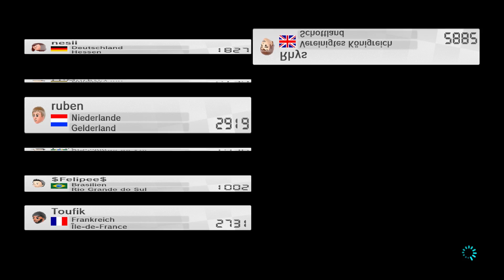MARIO KART 8 # 99 🏁 Schlacht-Modus mit Baby Rosalina!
Let's Play Mario Kart 8 - Part 99 - Schlacht-Modus mit Baby Rosalina! [HD • 60fps • Online • Deutsch]

➜ INFORMATIONEN ÜBER "MARIO KART 8":

Bereits der erste Teil des "Mario Kart"-Franchises namens "Super Mario Kart" wurde anno 1992 zu SNES-Zeiten von Fachpresse und Fans für den rasanten Spielspaß und den fantastischen Multiplayer-Aspekt hochgelobt. Es folgten hochklassige Nachfolger für alle relevanten, nachfolgenden Nintendo-Konsolen, die das unterhaltsame Funracer-Spektakel in das jeweilige Zeitalter katapultierten: Mit "Mario Kart 64" (N64, 1997) erreichen die Kartfahrer die dritte Dimension, "Mario Kart: Super Circuit" (GBA, 2001) beinhaltete erstmals Retro-Strecken, "Mario Kart: Double Dash!!" (GameCube, 2003) trumpft mit Doppelfahrern und zwei gleichzeitig tragende Items für taktischeres Vorgehen sowie einem Meisterschafts-Modus auf, "Mario Kart DS" (DS, 2005) verfügt über Missionen und Bosskämpfe, "Mario Kart Wii" (Wii, 2008) führt Bewegungssteuerung, einen massentauglichen Online-Modus und Bikes ein, "Mario Kart 7" (3DS, 2011) mit neuen "Abschnitts-Strecken" lässt die Karts erstmals mit Gleitern abheben sowie Unterwasser-Fahren und "Mario Kart 8" (Wii U, 2014) spielt mit Antigravitation, die den Fahrer gegebenenfalls auch an Wänden und Decken fahren lässt. Hinzu kommen die Spielhallenautomaten namens "Mario Kart Arcade GP" (2005), "Mario Kart Arcade GP 2" (2008) und "Mario Kart Arcade GP DX" (2013), in denen auch Dritthersteller-Charaktere wie Pac-Man über die Piste heizten.

"Mario Kart 8" für die Nintendo Wii U war nicht nur das meistverkaufteste Spiel für diese Konsole, sondern stellte für viele auch das bis dato beste Mario Kart aller Zeiten dar. Hinzu kamen neue Strecken und Charaktere durch optional erwerbbare DLCs. 2017 erschien "Mario Kart 8 Deluxe" für Nintendo Switch und vereinte bereits sämtlichen Kontent der Wii U-Version, inklusive der DLC-Inhalte, in sich. Zudem kommen mit den Inklingen zwei neue Fahrer hinzu, außerdem kehren König Buu-Huu, Knochentrocken, Bowser Jr. und Gold Mario aus früheren Ablegern zurück und ein neuer Schlacht-Modus, der auf der Wii U noch fehlte, wurde in "Mario Kart 8 Deluxe" eingefügt. Technisch wurde das Game im Vergleich zur Wii U-Variante kaum merkbar aufgehübscht, was aber der bereits sehr schönen Grafik von der Wii U zu verdanken ist. Online wie Lokal treten also wieder Fahrer aller Welt gegeneinander an. War man sich zuvor noch uneins, kann "Mario Kart 8 Deluxe" objektiv tatsächlich als das beste "Mario Kart" bis heute bezeichnet werden!

• Vollständiger Name: Mario Kart 8
• System: Nintendo Wii U, Nintendo Switch
• Deutschland-Release: 30. Mai 2014 (Wii U), 28. April 2017 (Switch)
• Genre: Rennspiel / Funracer / Multiplayer / Online
• Altersfreigabe: Ab 0 Jahren

★ Viel Spaß mit Let's Play "Mario Kart 8"! ★